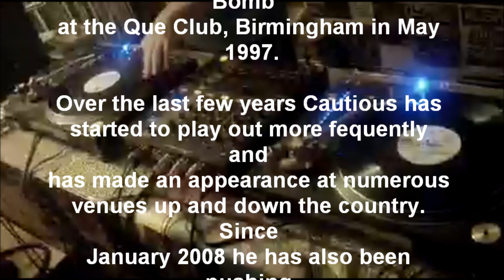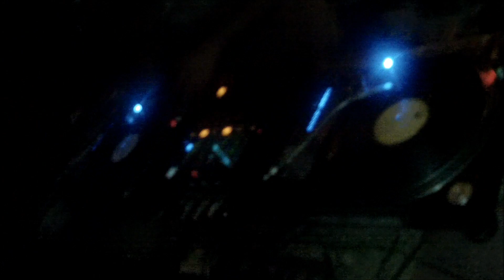Dj Cautious " The Jungledon"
Cautious is a Jungle DJ from Birmingham - His musical style is New Skool Jungle / Old Skool Jungle plus also some Drum & Bass and 91-93 Old Skool.

He has been attending Raves and listening to the music since the early 90's. Cautious started mixing and buying tunes in 1993 and soon progressed to playing at local parties, private functions and even the radio when he attended college! The Jungledon's first proper live gig was a night called "The Bomb" at the Que Club, Birmingham in May 1997.

Over the last few years Cautious has started to play out more fequently and has made an appearance at numerous venues up and down the country. Since January 2008 he has also been pushing his sound out on a weekly basis via Internet Radio and Cautious currently hosts a show every Thursday night @ 8-10PM UK time on Raiders of the Old Skool Radio.